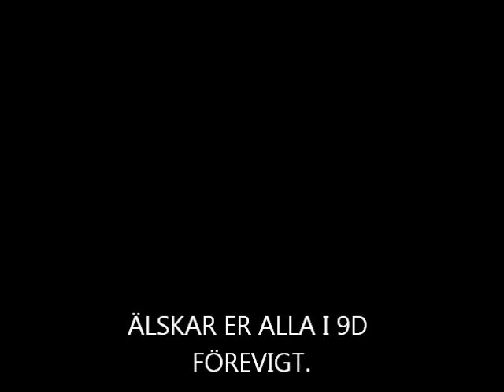Minnen från Ängskolans klass 9D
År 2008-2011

Ni var den perfekta klassen :')